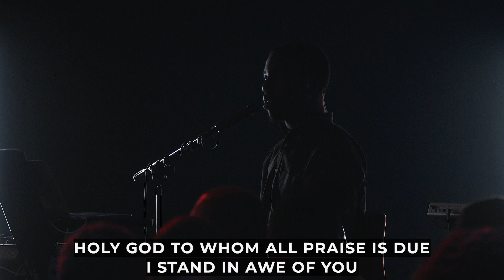COME LET'S PRAISE THE LORD